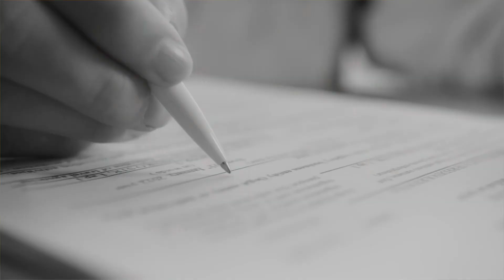How to Build Trust Virtually (and Quickly) in Your New Job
Starting a new job remotely? Here's how to build trust virtually [and QUICKLY]// Starting a new role remotely can be quite exciting. It can also be quite challenging earning the trust and confidence of your colleagues when you have never met them in person. In this video, I share some tips to help you earn their trust and confidence quickly.

Thanks!